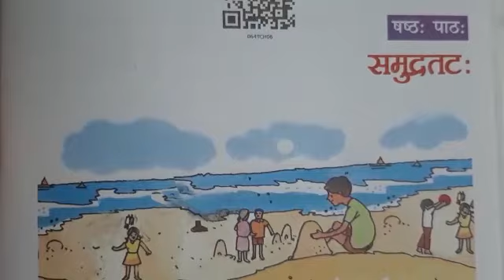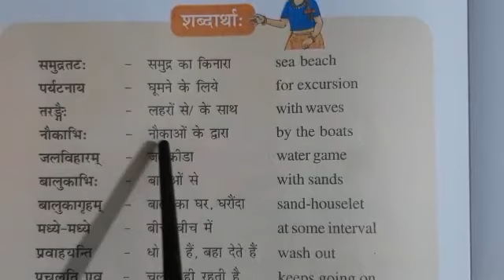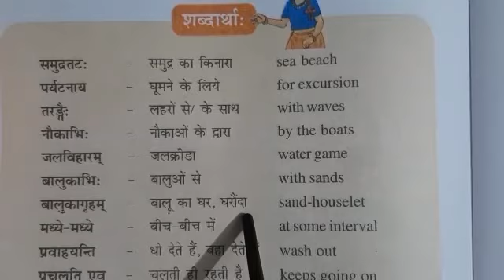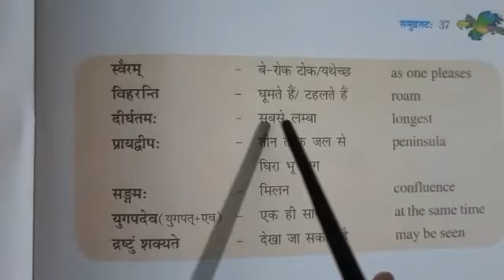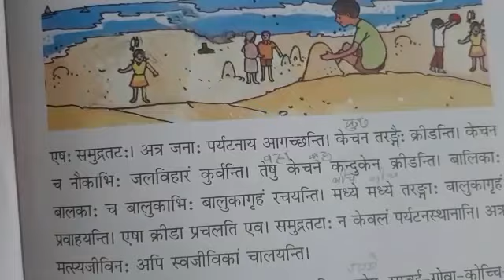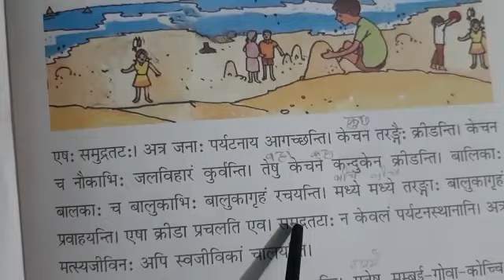Class 6th Sanskrit Ruchira Ch. 6Explanation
Video from Rinku Chaudhary